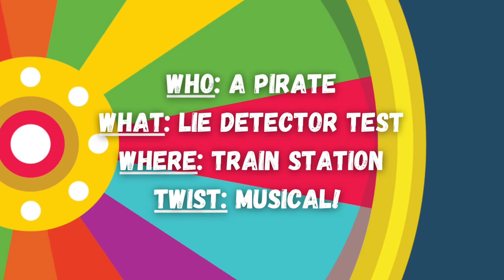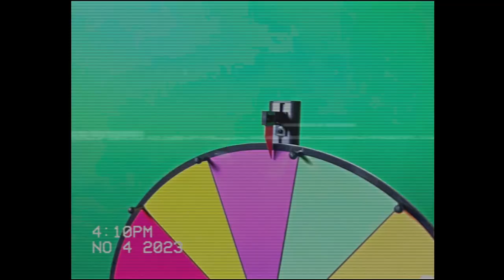Spinprov | Pirate Divorce | Episode 2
This skit was a soap opera with the romantic twists and turns. Who else agrees that @ImprovBroadway was one of our strongest singers in this competition?